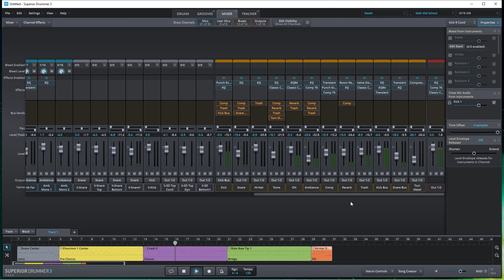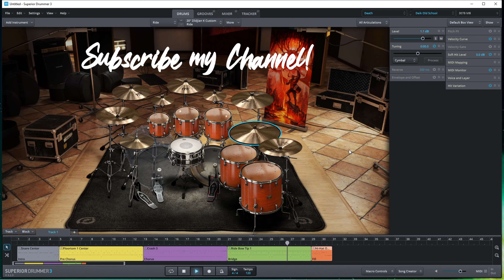Superior Drummer 3 Metal Preset Mr. Fitter (Free Download)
Mr. Fitter Preset - Metal Preset

Requires Superior Drummer 3 & Death SDX & Metal Machine

Metal up your ass!